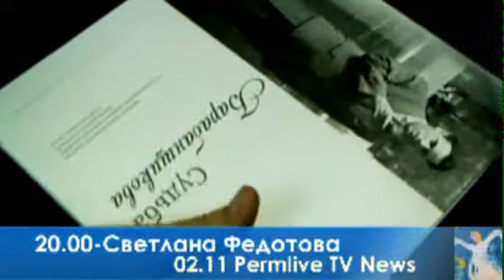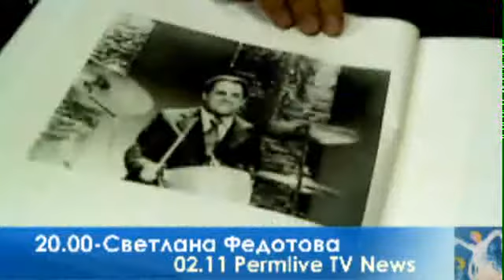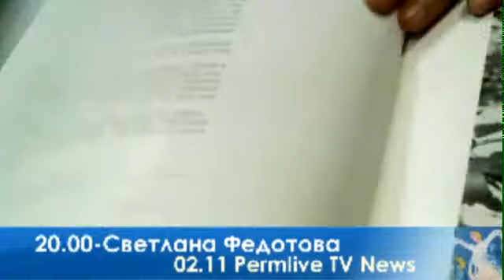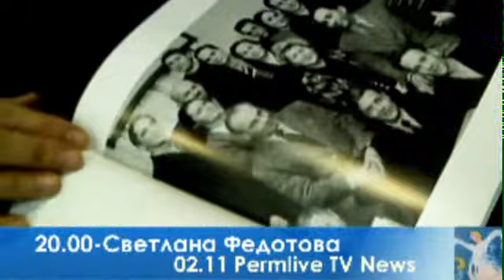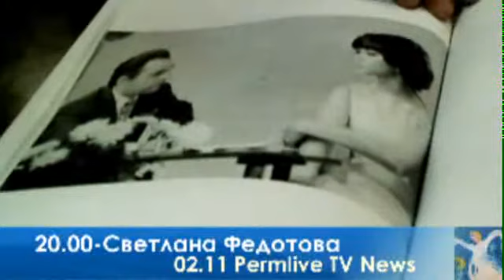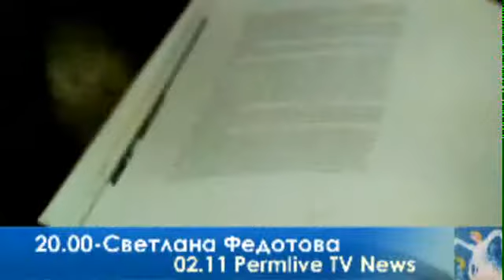02 11 News 2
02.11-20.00- News-Личные новости в мире, в России, в Перми от Светланы Федотовой, журналиста газеты "Новый компаньон", с новой книгой "Судьба Барабанщикова", Василия Ефремова, руководителя отдела по связям с общественностью Пермского театра оперы и балета, Василия Кучумова, журналиста "Урал-Информ ТВ"